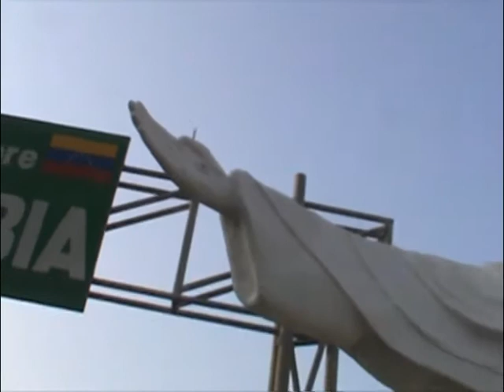Especiales Metro TV con Escultor Hector Gomez León que realizo obra monumental en la Parada